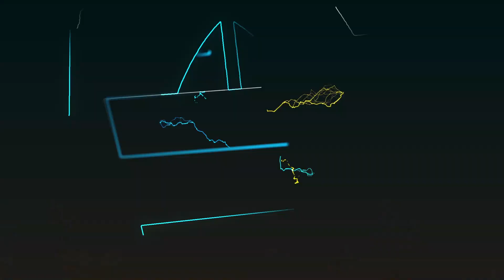SIMBA SC YATANGAZA JAMBO ZITO, YAWEKA WAZI MWANAFAMILIA MPYA/ "NASISITIZA WANASIMBA NUNUENI TIKETI"